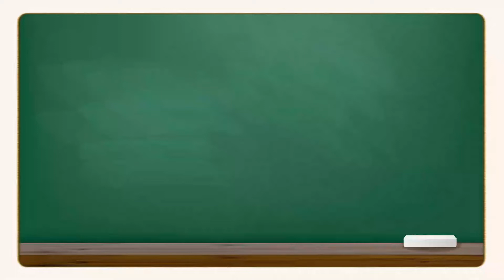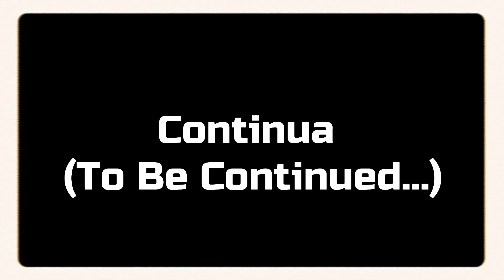Minchiari's Club - Episodio 1 - Teacher's Pet